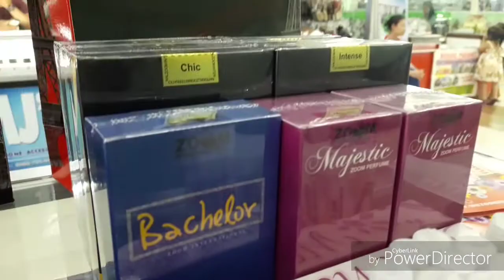ZOOM IMART MALL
Christmass Season